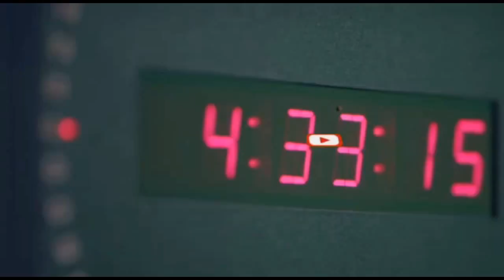Ciidamada Sirdoonka Jubaland ee dhoobley oo Howlgalo ka sameeyay Deegaano hoostaga Degmadaasi.